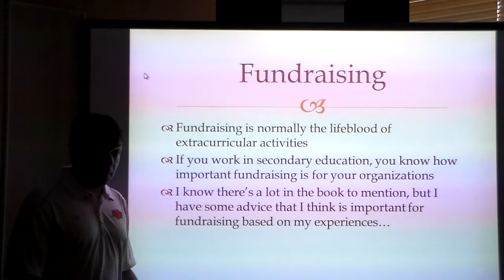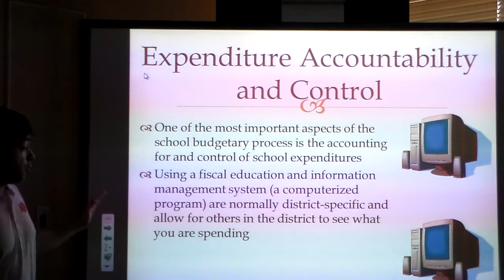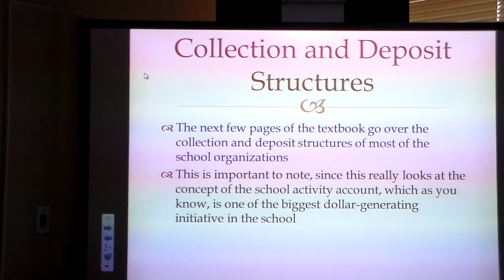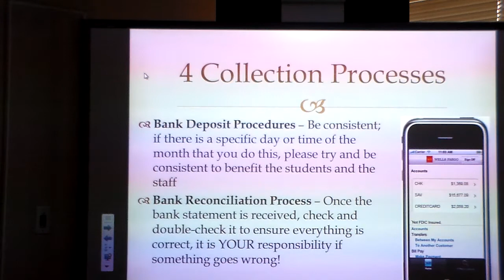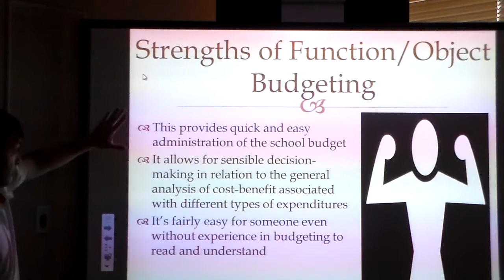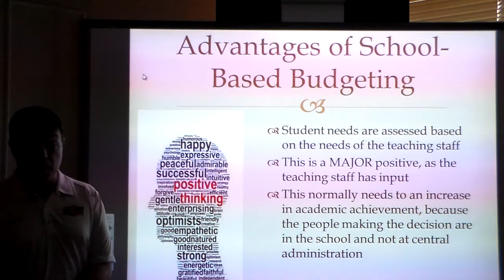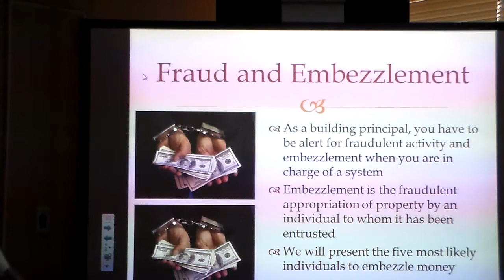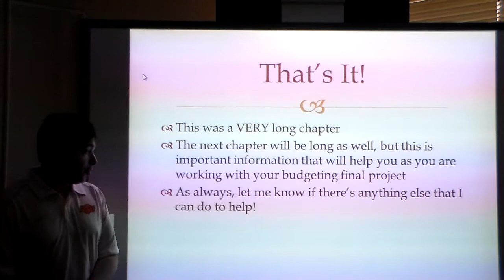EDLE 5323 Ch 5 Principal's Guide to School Budgeting Pt 2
This is part two of the video for Ch. 5 for EDLE 5323.